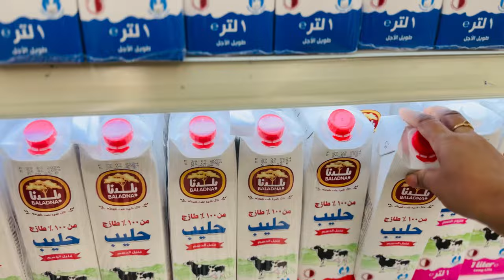കിച്ചു ഇല്ലാതെ മക്കളേം കൊണ്ട് ഒന്ന് പുറത്ത് ഇറങ്ങിയതാ 😌അത് ഇങ്ങനെ ആയി /@jaibusworld /familystory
Buying Links :

1.  Kudrat Sa African Shea Butter 100% Organic Ivory for Skin and Body. Body Moisturizer | Sunscreen | Stretch Mark Reliever | Anti Ageing | Light and Refreshing | Protects from UV Rays | Baby Soft Skin.

2.  Skybags Printed School Backpack For Kids, 02 Red, (Marvel Spiderman)

3.  FAMEZA Girl's Rabbit Ear Hair Tie Rubber Bands Style Ponytail Holder (Multicolour) -24 Pieces

4.  KYDA KIDS 100% Cotton Printed Shorts for Boys and Girls - Regular Fit Multicolor, 6-7 Years (Pack of 5)

5.  Genie Penny Backpack for Women, 19" Bags for Girls, Water Resistant and Lightweight, 3 Compartment Bag with Happy Pouch, 36 Liters, Nylon Twill, Charcoal Black